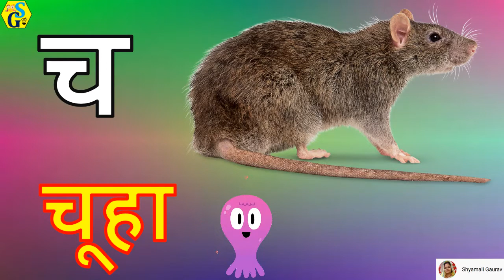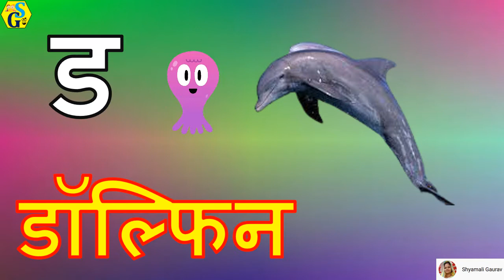K se Kabutar Kha se Khargosh | Animal Name from Hindi Varnamala | क से कबूतर, ख से खरगोश | k kh g gh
In this video kids will be able to learn words from Hindi Varnamala with fun.
ShyamaliGaurav YouTube Channel brought entertaining and fun-filled Learning Videos for you, keep watching and Enjoy Learning!!